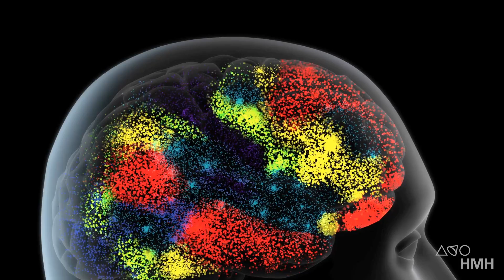Ask How, Not Where (How Emotions are Made)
Neuroscientist Lisa Feldman Barrett explains the current scientific revolution in emotion science. Instead of asking "where" in the brain emotions can be found, neuroscience is now asking a better question, "how" emotions are constructed by the brain.

Dr. Barrett is the author of the book "How Emotions are Made: The Secret Life of the Brain."